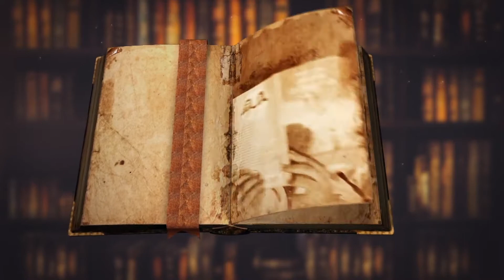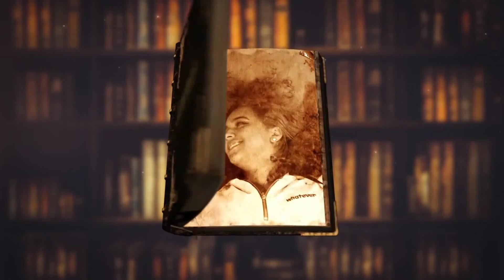Lendas e Histórias (22.02.21) - Lenda do Burro dos Olhos Vermelhos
Nas zonas rurais piauienses existem histórias de pessoas más que foram condenadas a viver como bestas pelo fato de transgredirem normas de convívio social. É o caso da lenda do Burro dos olhos vermelhos, uma assombração surgida a partir de um castigo divino. No quadro Você Sabia? Conheça sobre as Pirâmides do Egito.